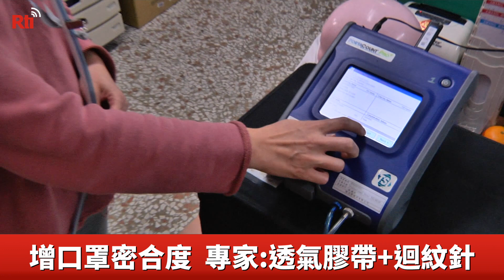增口罩密合度 專家：透氣膠帶＋迴紋針【央廣新聞】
進出醫院規定要戴外科口罩，但戴口罩時，臉頰兩側會有空隙，因此網路上出現不少讓口罩更密合的方法，包括用透氣膠帶、迴紋針和耳朵打結等等。中山醫學大學專家實際用儀器檢測，發現用透氣膠帶貼的密合度最高，如果再加上用迴紋針固定，密合的效果更好！